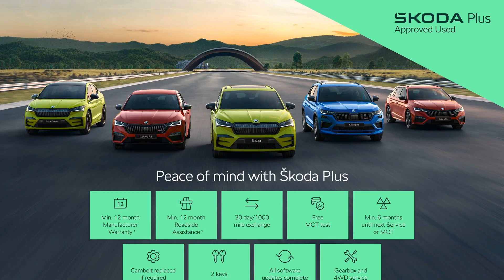Skoda Fabia - Hatch SE Comfort 1.0 TSI 110 PS DSG - Citygate ŠKODA Watford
Top Vehicle Features:
⭐ Air Conditioning
⭐ Speed Limiter
⭐ 15" Rotare Silver Alloy Wheels

Interior:
✅ Air Conditioning
✅ Speed Limiter
✅ 2-Spoke Leather Multi-Function Steering Wheel
✅ Radio Swing with 6.5" Touch Screen Display
✅ eCall Plus
✅ Electric Windows - Front
✅ Dimming Rear View Mirror with Black Frame
✅ Central Console with Fixed Cup Holder & Storage Box
✅ Height Adjustable Driver & Front Passenger Seat
✅ Unsplit Rear Bench Seat - Split Folding Backrest
✅ Three Rear Headrests
✅ Leather Hand Brake Lever Handle
✅ Chrome Handbrake Release Button
✅ Ticket Holder
✅ 2 Reading Lights in Front & Rear
✅ Sun Visors with Mirror
✅ Steering Wheel - Height Adjustable

Exterior:
✅ Anti-Theft Locking Wheel Bolts
✅ Bumpers - Body Coloured
✅ Door Mirrors in Body Colour with Integrated Indicators
✅ Rear Spoiler
✅ Electro-Mechanical Power Steering

Safety:
✅ Park & Go Package Basic
✅ LED Rear Fog Lights
✅ Headlight Range Control - Automatic
✅ Rear Window Wiper with Washing Nozzles
✅ Anti-Theft Alarm System including Immobiliser - Interior Monitoring - Backup Horn & Towing Protection
✅ Front Assist
✅ Hill Hold Control
✅ Pedestrian Protection Measures
✅ Lane Assist including Road Edge Detection
✅ ESC including ABS - MSR - ASR - EDS - HBA - XDS
✅ Airbags - Head for Front
✅ Airbags - Front Side
✅ ISOFIX & TopTether on the Front Passenger Seat
✅ ISOFIX with Top-Tether on Rear Seats
✅ 3-Point Height Adjustable Front Seats Belts with Pretensioner & Force Limiter

Technical:
✅ CO2 (g/km): 105
✅ NOx: 0.037
✅ Particles: 0.0006
✅ Standard Euro Emissions: EURO 6
✅ WLTP - CO2 (g/km) - Comb: 127
✅ WLTP - CO2 (g/km) - Comb - TEH: 129
✅ WLTP - CO2 (g/km) - Comb - TEL: 126
✅ WLTP - CO2 (g/km) - High - TEH: 112
✅ WLTP - CO2 (g/km) - High - TEL: 109
✅ WLTP - CO2 (g/km) - Low - TEH: 173
✅ WLTP - CO2 (g/km) - Low - TEL: 171
✅ Camshaft: DOHC
✅ Catalytic Convertor: Yes
✅ CC: 999
✅ Cylinder Layout: IN-LINE
✅ Cylinders: 3
✅ Cylinders: 74.5
✅ Cylinders: 76.4
✅ Engine Layout: FRONT TRANSVERSE
✅ Fuel Delivery: TURBO DIRECT INJECTION
✅ Gears: 7 SPEED
✅ Number of Valves: 12
✅ Transmission: SEMI-AUTO
✅ WLTP - MPG - Comb: 50.3
✅ WLTP - MPG - Comb - TEH: 49.6
✅ WLTP - MPG - Comb - TEL: 50.7
✅ WLTP - MPG - Extra High - TEH: 49.7
✅ WLTP - MPG - Extra High - TEL: 51.0
✅ WLTP - MPG - High - TEH: 57.4
✅ WLTP - MPG - High - TEL: 58.9
✅ WLTP - MPG - Low - TEH: 37.1
✅ WLTP - MPG - Low - TEL: 37.7
✅ WLTP - MPG - Medium - TEH: 50.0
✅ WLTP - MPG - Medium - TEL: 51.2
✅ Alternative Fuel Qualifying: No
✅ Badge Engine CC: 1.0
✅ Badge Power: 110
✅ Coin Description: TSI DSG
✅ Coin Series: SE Comfort
✅ Generation Mark: 4
✅ Did at least one aspect of this vehicle's safety give cause for conc...